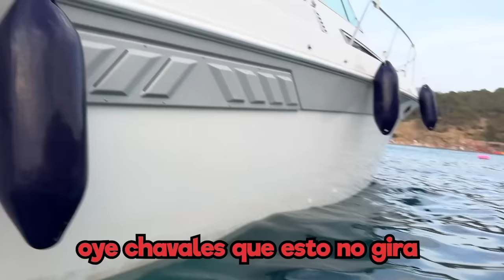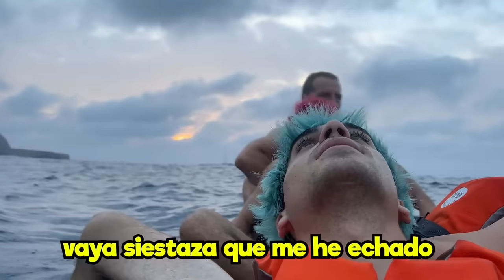ATRAPADOS en MEDIO del MAR (Muy PELIGROSO...)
PASAMOS La NOCHE en MEDIO del MAR (Muy PELIGROSO...)